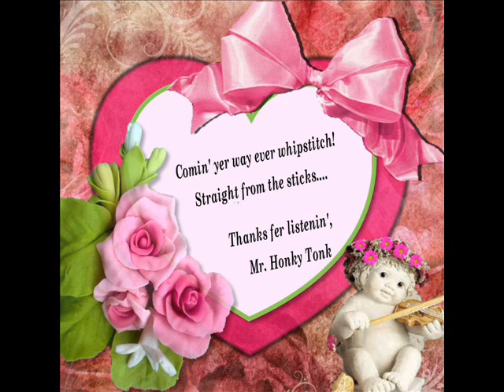Toast To The Record On The Jukebox Red Young